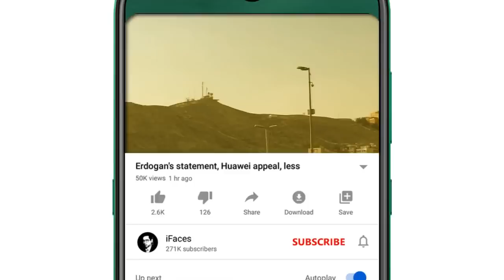Today Headlines, 10 September 2022 - iFaces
Respected viewers اَلسَّلَامُ عَلَيْکُم aik aour new Today_important_News video ke saath jis ka title hai "Today Headlines, 10 September 2022 - iFaces" umeed hai ke iFaces_News ki آج_10_ستمبر_2022 ki ye video bhi aap ko psand aaie gi. Thanks
HIGHLIGHTS - ہيڈلائن
1 › The Queen of Great Britain died at the age of ninety-six, Charles became the new king
2 › Why did Prime Minister Shahbaz Sharif have to give an assurance to the Secretary General?
3 › In the joy of Pakistan winning the match, 3 people will be killed by aerial firing
4 › Laughing praise of former US President Trump
5 › Virat Kohli's century after three years
6 › North Korea passed the law to launch a nuclear attack
7 › Floods in Pakistan are a terrible tragedy, Rahul Gandhi
8 › Pakistani forces had to take this step to defend themselves
9 › Return of Indian and Chinese forces to their old positions
10 › If Imran Khan goes to jail, it will be known, Rana Sanaullah
11 › Shameless you are not ashamed: Maryam Nawaz